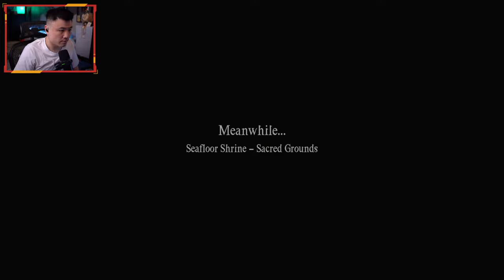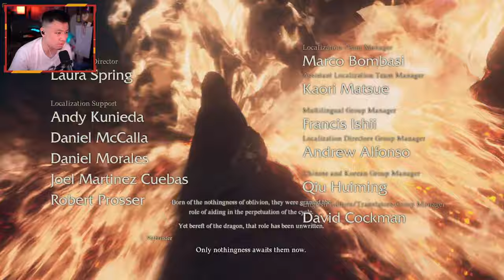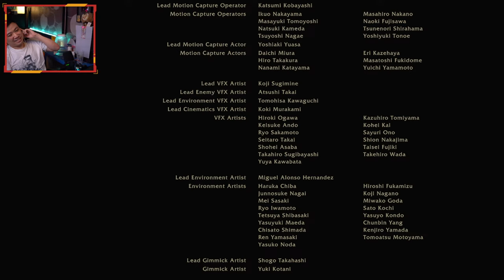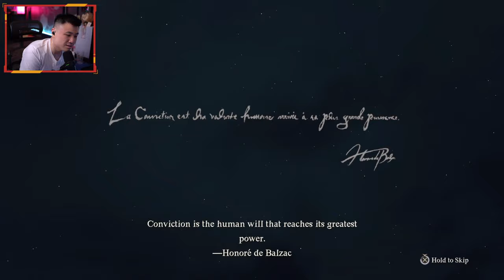AKHIR DARI DUNIA !! UNMOORED WORLD !!- Dragon's Dogma 2 [Indonesia] #8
My Offical Pawn ID : Z6RYYYV9PS5E

Dragon's Dogma 2 - Indonesia
PC Gameplay

PSN ID :
hans-rattlexnake

Friend Code Nintendo Switch :
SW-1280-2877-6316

Spec PC :
Intel® Core™ i9-13900KS Processor ( 36M Cache ) up to 6.00 GHz
MB Chipset MSi Z690 Ace LGA 1700
Kingston KC3000 Premium M.2 - 2TB ( 2 Pcs )
Thermaltake Toughpower Grand Series 1200W Full Modular - 80+ Platinum
Thermaltake AIO Liquid Coler TH360 ARGB Sync
MSi Optix MPG321QRF-QD ( Main Monitor )
LG UltraGear™ Nano IPS 1ms Gaming Monitor 27GP850-B ( Second Monitor )
LG HDR 32GN880-B  ( Third Monitor )
Kingston Fury Beast DDR5 RGB ( 32 x 4 GB  ) 128GB
NVMe SSD M.2 SAMSUNG 970 PRO 1TB
Hardisk SSHD Firecuda 2TB
Hardisk Seagate SATA IronWolf 10TB
Battery Backup APC 2200va / 1200w BX2200MI-MS

Gear :
Webcam SONY A7-iii / 35mm f1.8
Virtual Webcam iPhone XR
Headphone BOSE Quite Comfort 35
Speakers BOSE Companion 50 Multimedia Speaker System
Mouse Logitech PRO X Superlight 2
PS5 Disc Edition
Nintendo Switch Monster Hunter Rise Limited Edition
Earphone KZ ZS10 Pro X
Ergohuman Chair LEM4ERG

Internet : GGWP

"Never stop playing, and Keep it Slow!!'

Command :
!absen
!absenmember
!fanart
!konten
!game
!group
!gwtelatgabang
!member
!membership
!sebutnamagw
!stopmembership
!super
!spek